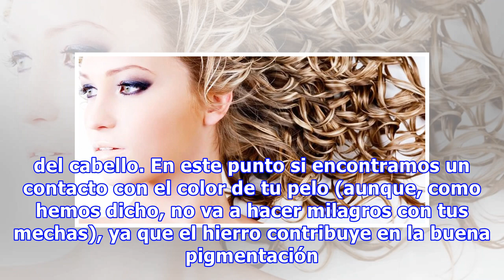¿Es verdad que hay que comer ESTO para que te suban más las mechas?